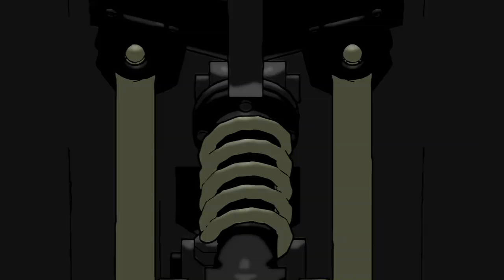Episode 31 | Grossology | KEEP IT WEIRD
EPISODE 31 - Hairless Whispers

When a disgruntled former hair stylist (Frederick Follicle) with super-powered body hair launches a hair removal satellite into space, things look bad (bald) for the Grossologists.  If they can’t put a stop to his plan, no one’s going to have a bad hair day ever again!